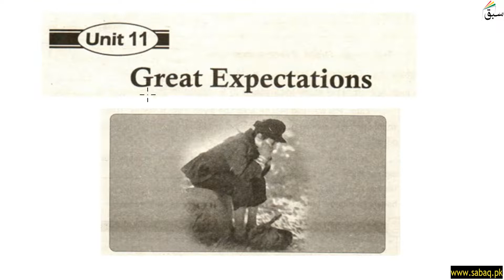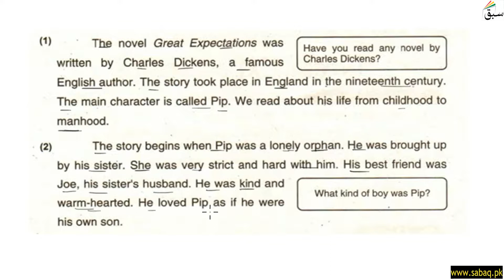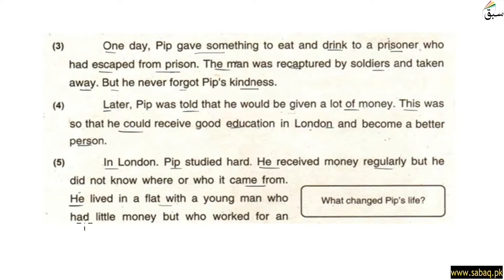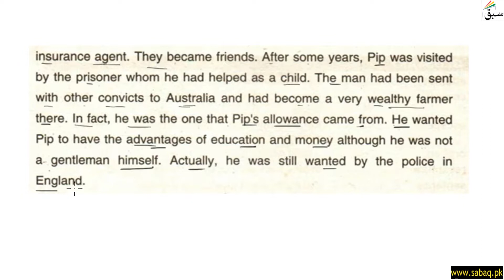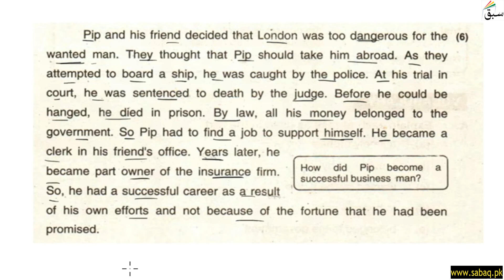Great Expectations Part 1, English Lecture | Sabaq.pk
This video is about: Great Expectations Part 1, English Lecture | Sabaq.pk |. Practice tests and free video lectures for Physics, Chemistry, Biology, Math’s, Computer Science, English & more subjects are also available at Sabaq.pk. So, subscribe to Sabaq.pk/Sabaq Foundation now and get high marks in your exams.

CLASSES WE COVER AT SABAQ.PK / SABAQ FOUNDATION:

1. KG
2. Class 1
3. Class 2
4. Class 3
5. Class 4
6. Class 5
7. Class 6
8. Class 7
9. Class 8
10. Class 9
11. Class 10
12. Class 11
13. Class 12
14. Class 13
15. Class 14
16. MCAT
17. ECAT
18. CSS

BOARDS WE COVER AT SABAQ.PK / SABAQ FOUNDATION:

1. FBISE
2. Sindh Board
3. KP Board
4. Balochistan Board
5. Cambridge

STUDY MATERIAL WE OFFER AT SABAQ.PK / SABAQ FOUNDATION:

1. Physics Lectures
2. Chemistry Lectures
3. Mathematics Lectures
4. Biology Lectures
5. English Lectures
6. General Science Lectures
7. Computer Science Lectures
8. General Math Lectures
9. Accounting Lectures
10. Statistics Lectures
11. Advance Accounting Lectures
12. Cost Accounting Lectures
13. Practice Tests
14. Physics Practical
15. Chemistry Practical